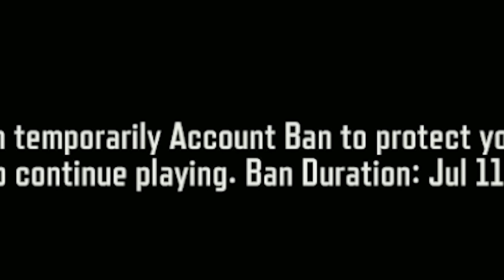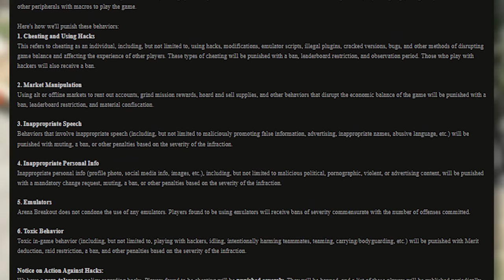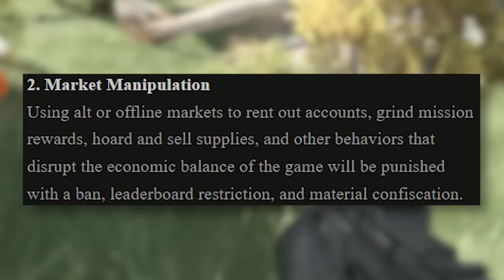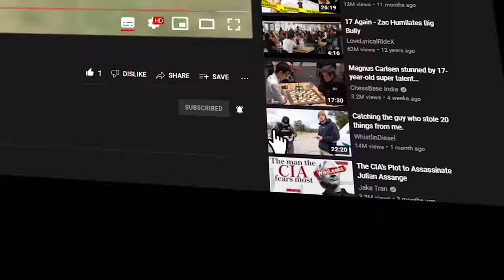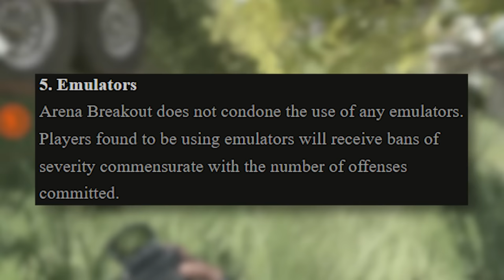Arena Breakout is BANNING EVERYONE for this!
Here's everything that Arena Breakout is banning for!

» MGC Mobile